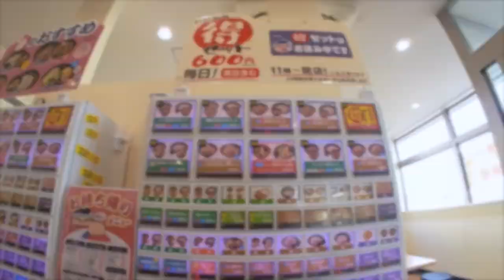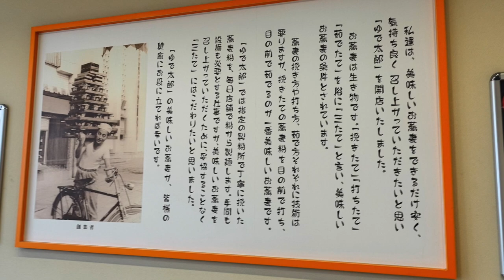【ゆで太郎】NO116 肉そば合戦 肉茄せいろと締め飯を食す ＃1037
4月1日より期間限定の肉そば合戦　肉茄せいろを食べてきました　最期はご飯で締めてみました。